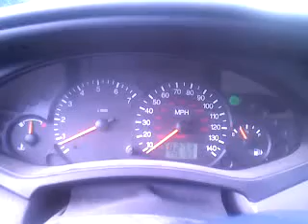Focus ZTS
2002 Focus ZTS W/ 4-2-1 "2 1/4" Exstaust System. Cold Air Intake. Only 2nd & 3rd gear. Going into 4th @ 85. Better video coming in the Furture..